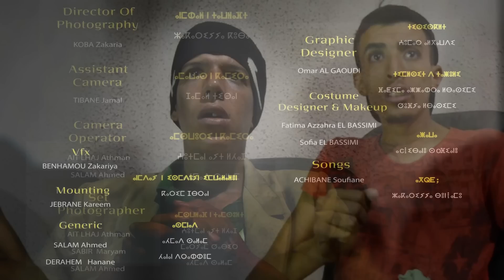فيلم قصير - " MLAD | ملاد "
لكل منا الحق في العيش كما يريد ، او بالاحرى .. كما يحق له !
(تمت اضافة الترجمة الى المقطع)
Idée / Idea : Jamal TIBANE
Scénariste / Scriptwriter : Mustapha MAZZI
Assistant Réalisateur / Assistant Director : Nouamane BIROUK
Secrétariat de Production / Production Secretary : Hanane DERAHEM
Assisstant de Production / Script Supervisor : Omar AL GAOUDI , Maryam SABIR , Kareem JEBRANE.
Directeur de la Photographie / Director Of Photography : Zakaria Koba
Assistant Caméra / Assistant Camera : Jamal TIBANE
Opérateur Caméra / Camera Operator : Ahemad SALAM, Othmane AIT LHAJ
Photographe Plateau / Set Photographer : Ahemad SALAM, Othmane AIT LHAJ, Maryam SABIR
Graphiste / Graphic Designer : Omar AL GAOUDI
Costumier & Maquillage / Costume Designer & Makeup : Fatima Azzahra EL BASSIMI, Sofia EL BASSIMI
Superviseur des effets visuels (Montage) / Special Effects Superviseur : Kareem JEBRANE
Générique / Generic : Hanane DERAHEM, Ahmed SALAM
Arteurs / Actors :Maryam SABIR , Mohamed ZAHAR, Aziz ASSIYAD ,Hanane DERAHEM , Lahesen BOUZID , Omar AL GAOUDI
Réalisateur / Director : Kareem JEBRANE

Producteur / Producer : MUSICALEHC

تم انجاز هذا الفيلم القصير في اطار دورة تكوينية من تأطير المخرج الأمريكي  Ian Skordin و المخرجة Patricia Gomez ،
الدورة التكوينة منظمة من طرف مهرجان الفيلم الأمازيغي 'اسني ن ورغ' .